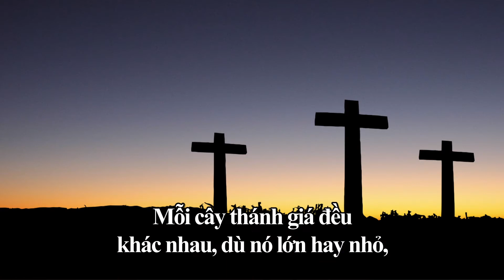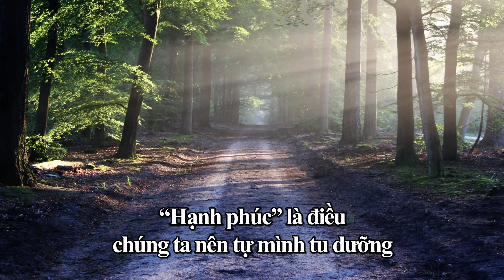(Vietnamese) Hạnh phúc, chúng ta có thể tìm thấy ở đâu?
Suy ngẫm ngắn của Julia Kim ở Naju, Hàn Quốc

Làm trống trái tim của bạn mang lại cho bạn niềm vui, tình yêu và hạnh phúc Mặc dù cốc của cơn thịnh nộ sẽ được gửi đi

Nếu bạn thấy ấn tượng, xin vui lòng nhấn “Thích” và để lại ý kiến!
Cảm ơn bạn rất nhiều! Xin Chúa chúc lành cho bạn!

Facebook:  Naju Mary / Đức Mẹ Naju, Hàn Quốc